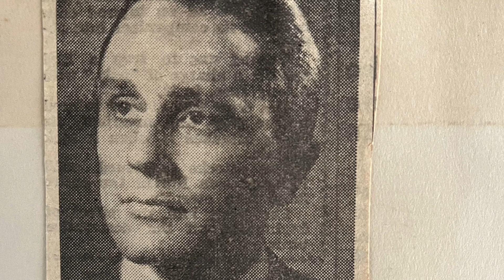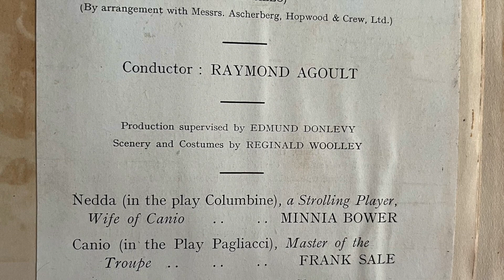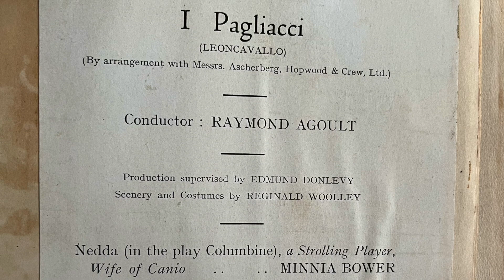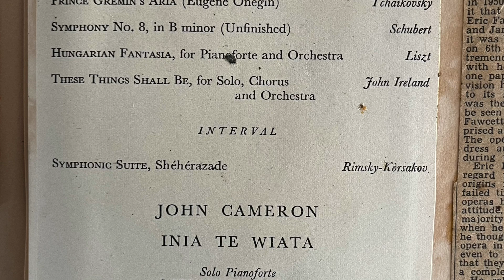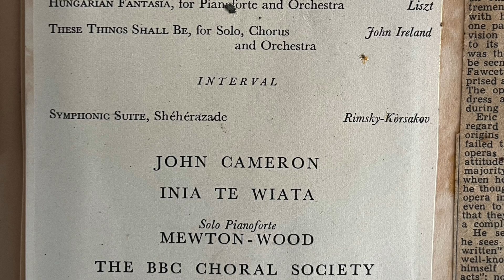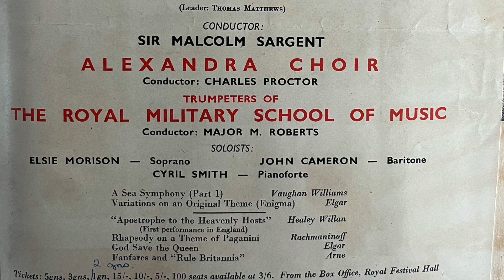John Cameron (Baritone) - Handel: Solomon What tho' I trace each herb and flow'r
On the 21st anniversary of his death, a special video showing some press cuttings and programmes from a distinguished career. The recording of Solomon was with the RPO and Beecham who re-arranged the score casting the title role for baritone. John sings it beautifully and eloquently, a fitting memorial and a tribute to a wonderful man.